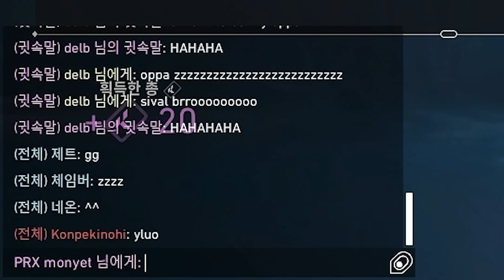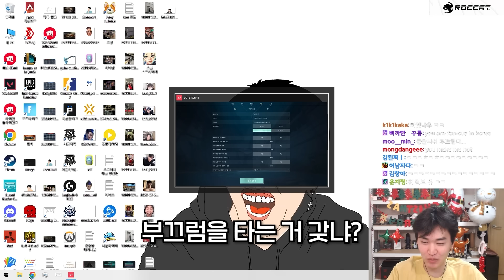세계적으로 주목받는 "유망주"와 듀오 , 그냥 하던 대로 묘수 좀 부렸더니 아주 반응이ㅋㅋㅋㅋㅋ